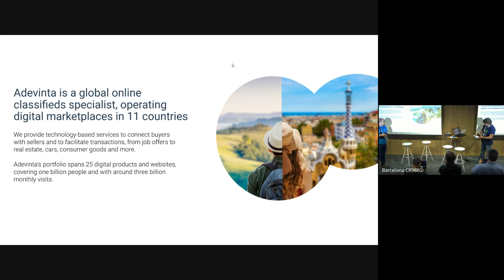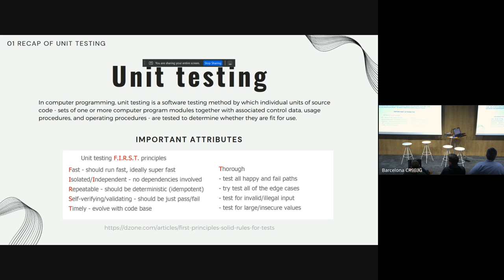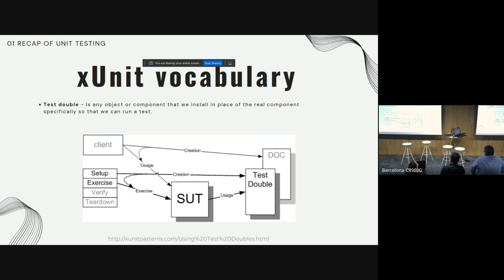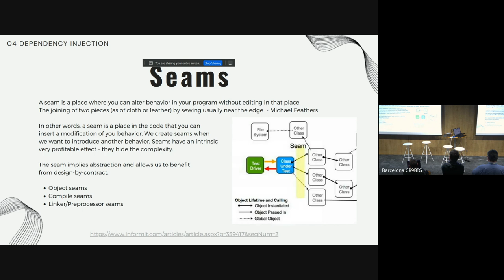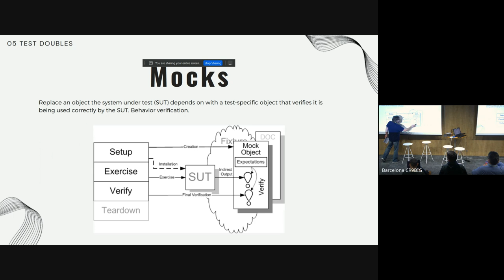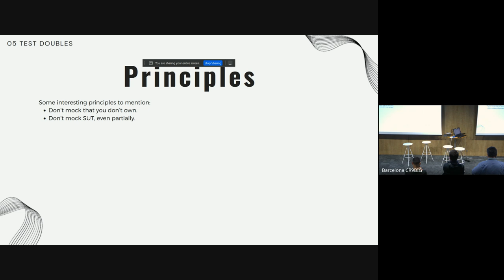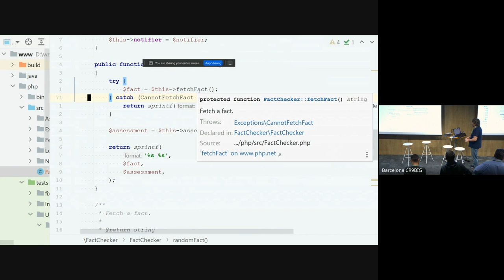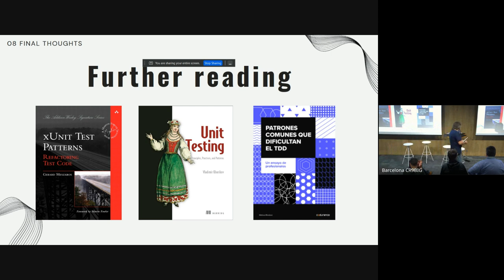AdevintaSpainMeetup - Software Crafters Barcelona con Sergey Kudashev